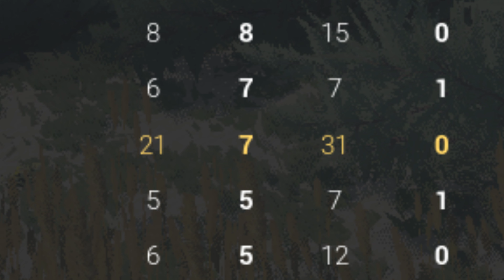Best gun in the game